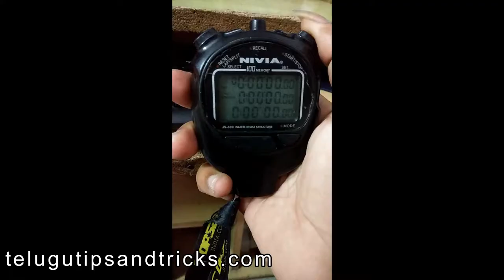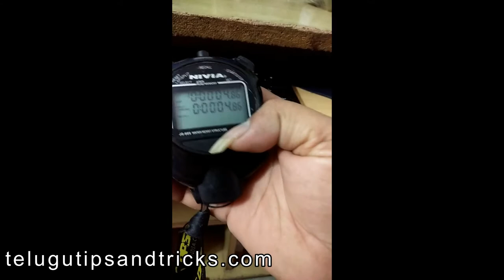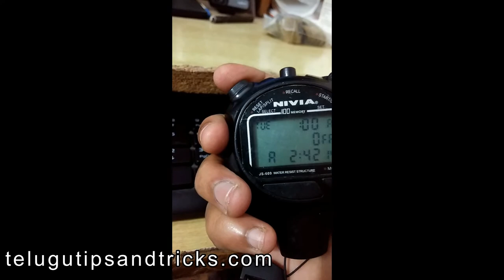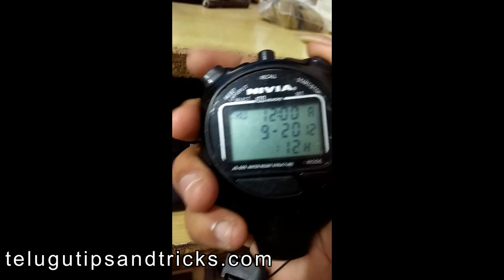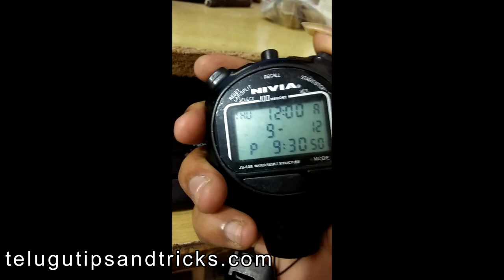How To Change Nivia Professional Stopwatch Timings And Date||Telugu Tips And Tricks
Watch This Video And Change The Timings Date And Alarm.